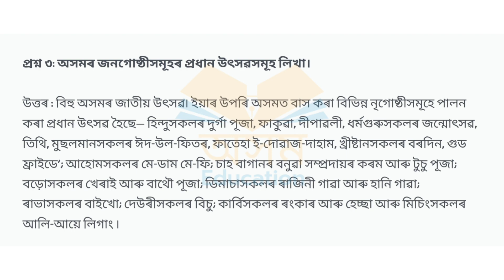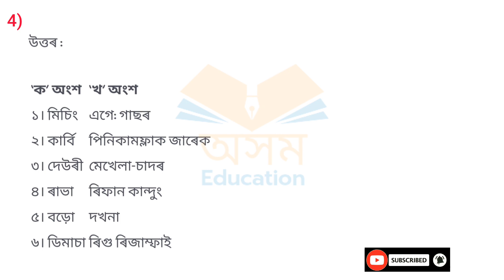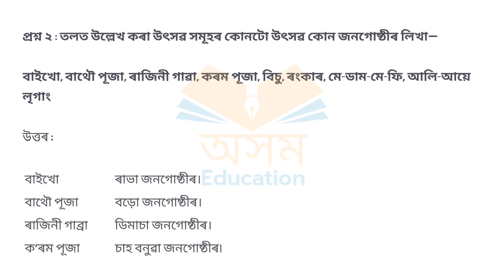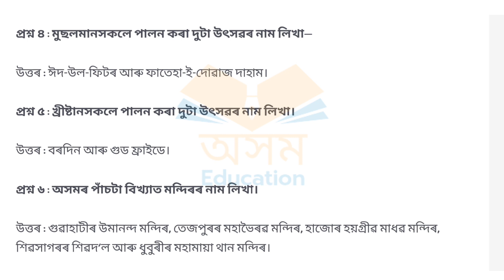শংকৰদেৱ শিশু নিকেতন//Class-4//chapter-2//অসমৰ বিভিন্ন জনগোষ্ঠী আৰু সাংস্কৃতিক জীৱন/সমাজ বিজ্ঞান।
Declaration 🚨🚨🚨🚨⚠️⚠️⚠️⚠️